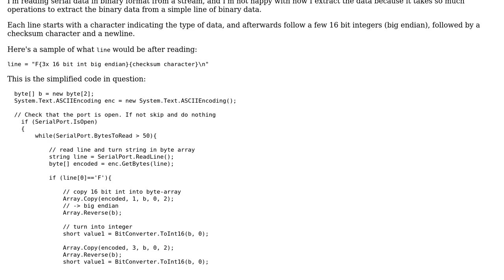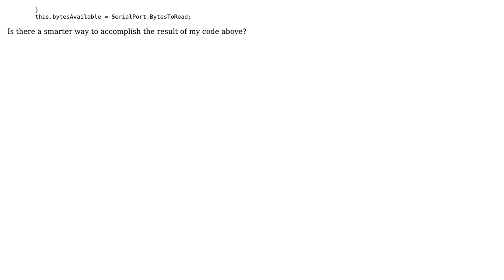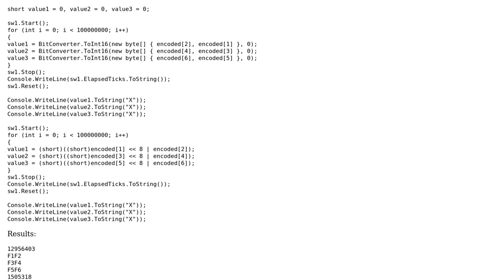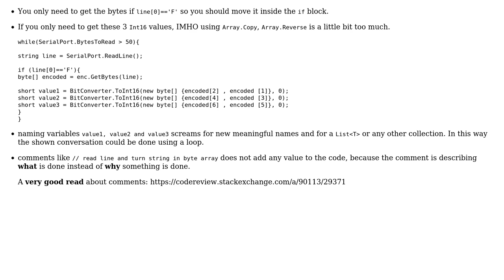Code Review: Read binary serial data and parse integers (2 Solutions!!)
Code Review: Read binary serial data and parse integers

With thanks & praise to God, and with thanks to the many people who have made this project possible! | Content (except music & images) licensed under CC BY-SA | Music | Images & others | With thanks to user Heslacher user Hedge user Der Kommissar and the Stack Exchange Network Trademarks are property of their respective owners. You are responsible for your own actions.